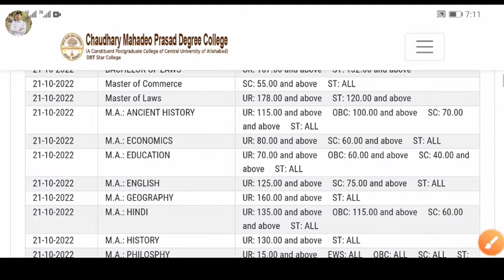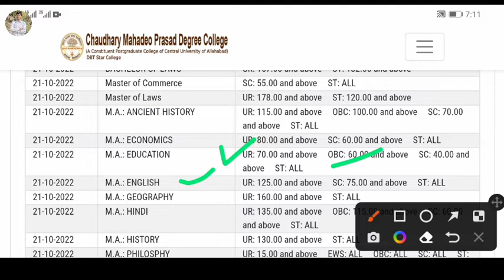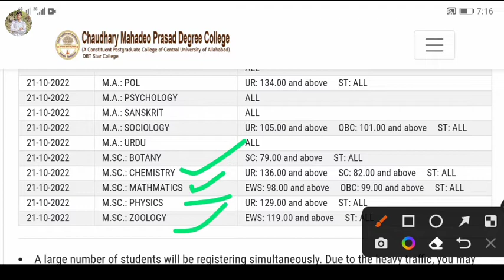cmp degree college new cut off release 21 octuber 2022 | allahabad university main campus cut off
Radhe krishna radhekrishna Radhekrishna RadheKrishna radhekrishnagupta radheradhe radhe CMP degree college cut off 21 octuber 2022.

Gyan kmao me learning ke sath earning bhi kro watch this video and resister now

For any dounts massage memy watsapp no. 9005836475

Join my other social media platform

AU councelling डेट आ गई | इलाहाबाद विश्वविद्यालय कट ऑफ 2022 | ma, msc, mcom and all pg course cutoff
MA, Msc, Mcom, LLM, LLB, Bed, MEd cut off 2022 | allahabad university councelling 2022-23
official कट ऑफ कब तक आयेगा 2022-23 सभी कोर्स का | PG, Bed, Med, MBA and profesional courses cut off

AU PGAT councelling 2022 | ma, msc, mcom, llb and llm cut off 2022-23 | au main campus कटऑफ #2022
AU best affilated college cut off 2022 | 50 नंबर पर भी एडमिशन हो जायेगा
Allahabad university official cut off 2022-23. allahabad university councelling date 2022.
llb and llm course main campus and affilated colleges cut off 2022 | au councelling 2022
Allahabad university ug, pg and professional courses councelling date 2022-23. and required documents
au main campus cut off 2022
allahabad university councelling date

allahabaduniversitycouncelling2022-23
Allahabad univetsity councelling 2022-23 and expected cut off.
allahabad university main campus and affilated college cut off 2022-23.

Allahabad University councelling 2022-23 | allahabad university cut off | au cut off main campus

CMP degree college online councelling कैसे करना है।
सभी के लिये खुशखबरी है ☺️ | PG councelling 2021-22 | cmp degree college MA,Msc, Mcom admission 2022

Bcom admission
MA admission
Msc admission
physics paper
Allahabad University main campus bewsite

cpm college.ac.in

adc.ac.in

isdc.ac.in